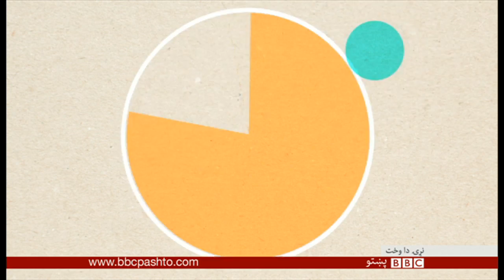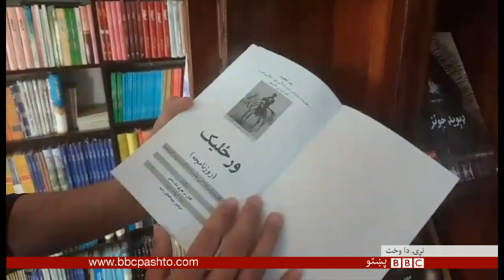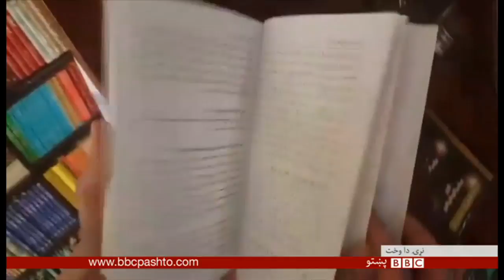هنري شېبې: ممبۍ کې د هنري جايزې مراسم او ډېر نورهنري خبرونه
د بي بي سي پښتو هنري شېبې خپرونه هره شنبه/خالي خپرېږي. دې اونيزه ګڼه کې د هنر او ادب بېلابېل مطالب کتلی شئ.
SHOW MORE